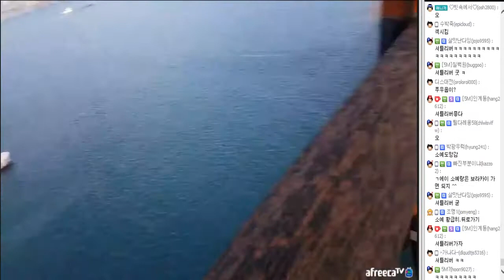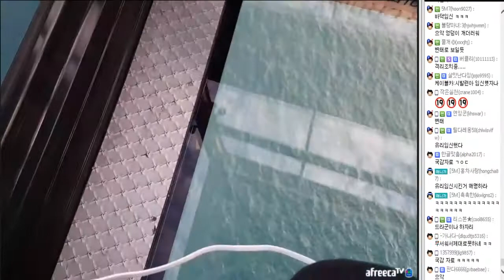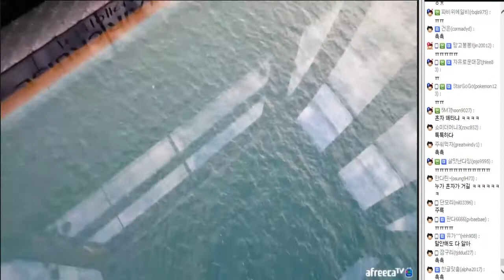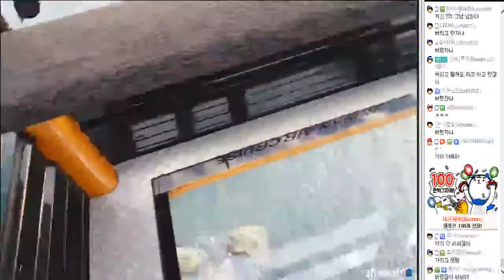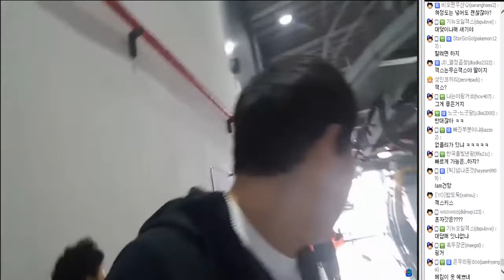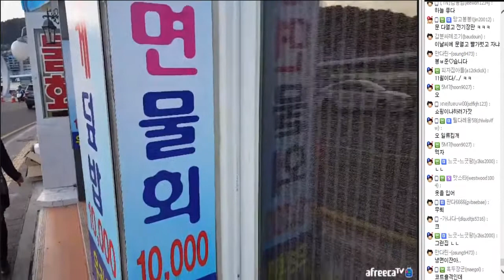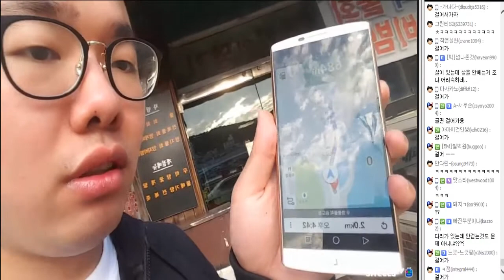[10월26일] 혼여남 메키미 부산 송도에 가다 - 케이블카에 혼자탄 김모씨 바닥에 엎드려 수상한 행동을 하는데..#9